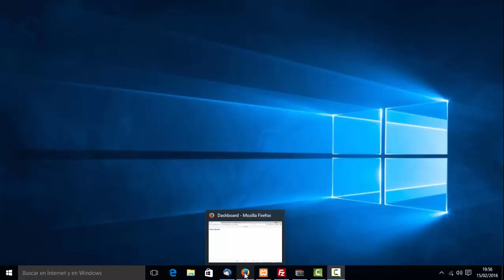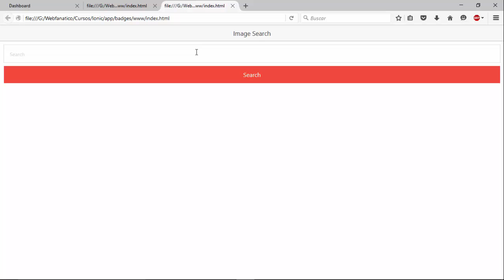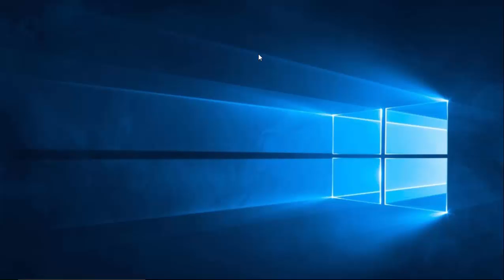Curso de Ionic 8º Documentacion del curso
En este video del curso de ionic os voy a facilitar todos los proyectos con los que hemos trabajado para que os famililiericeis con este framework.

Webfanatico: goo.gl/Sjao01

Google Plus:  goo.gl/sEoDvF